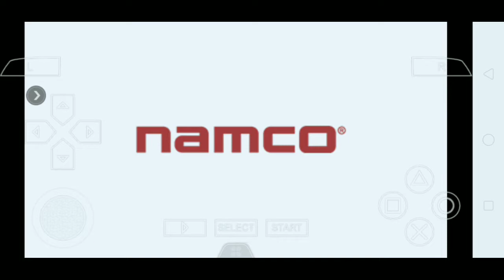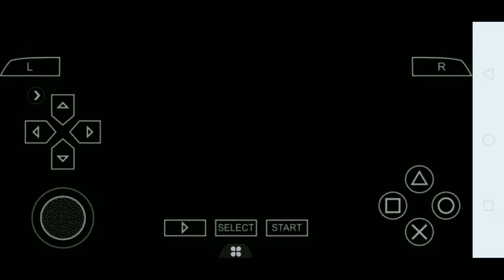Can we win this game in *hard mod* by ||Døro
Do you want to download this game🤔🤔🤔

Just follow my steps

1) download  * Happy chick * from chrome

2) open Happy chick aap and search *Tekken 6 bloodline * and  download bloodline only

3) after downloading go to play option and play Tekken 6 on single

And enjoy the game play 😁😉😉